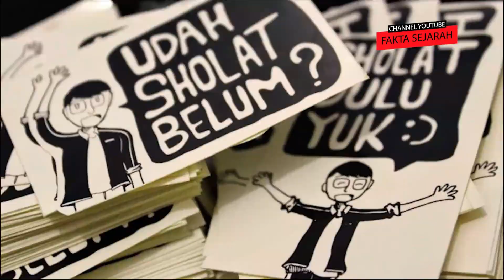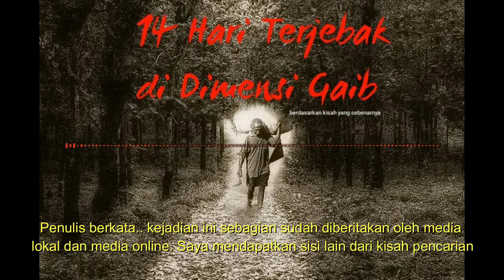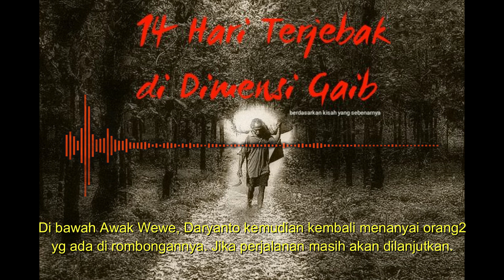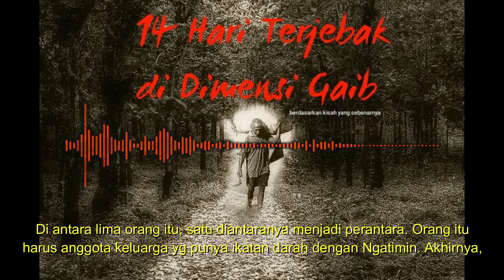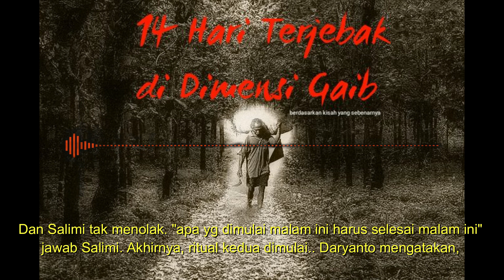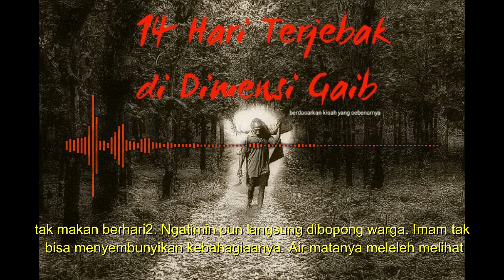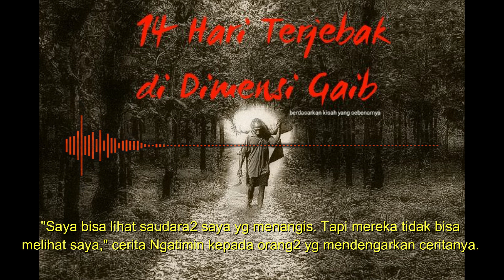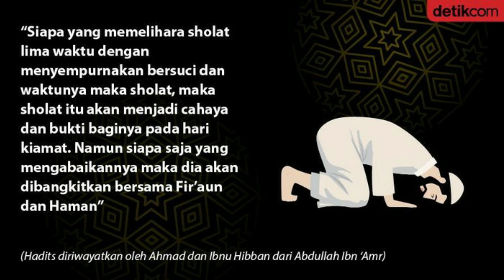KISAH MISTERI - 14 HARI HILANG DI DIMENSI GHAIB - BASED ON TRUE STORY